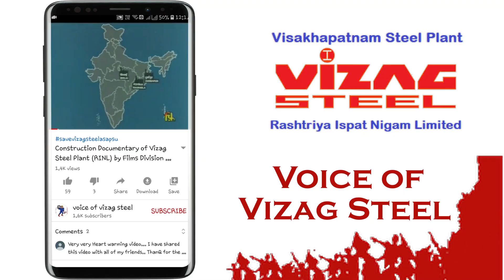Speed గా వెళుతున్నCar Breaks Fail అయితే ఏం చెయ్యాలి? ఏం చెయ్యకూడదు? Do's & Dont's If Break fails